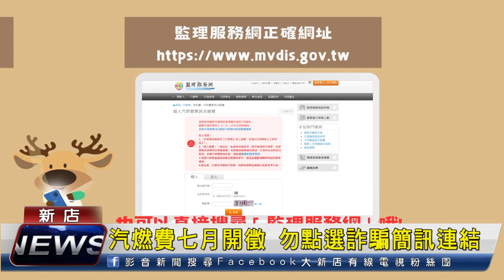汽燃費七月開徵 勿點選詐騙簡訊連結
詐騙手法層出不窮，民眾千萬要小心！公路總局提醒，七月份要繳交汽機車燃料費，因此民眾如果收到疑似連結監理服務網的簡訊，但網址不是gov.tw結尾，就不屬於政府機關網址，而是假訊息。